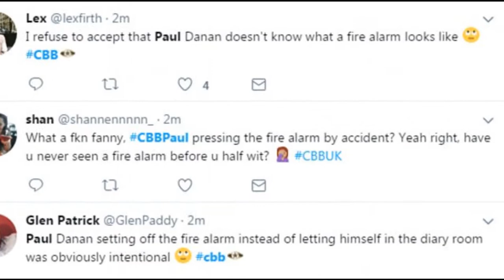Celebrity Big Brother's Paul Danan sends the house into CHAOS after setting off the fire alarm by mi